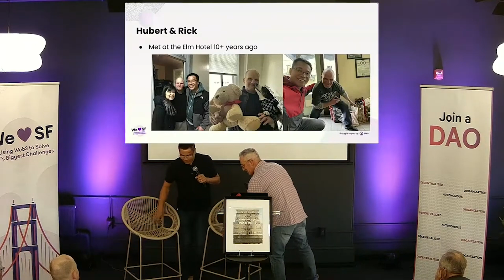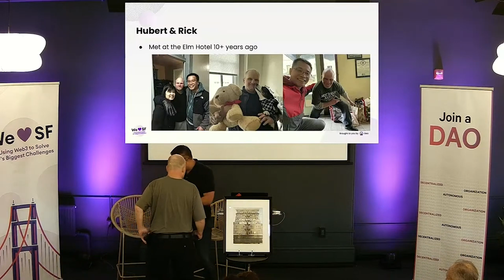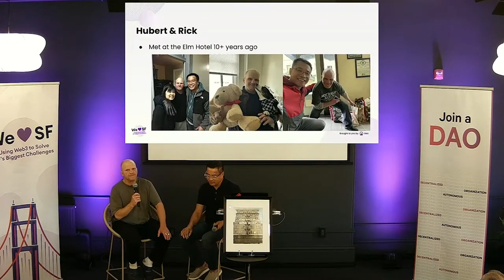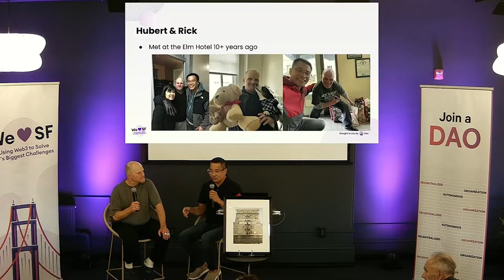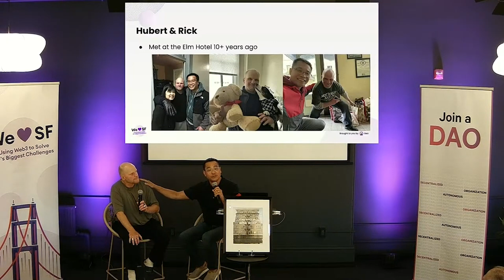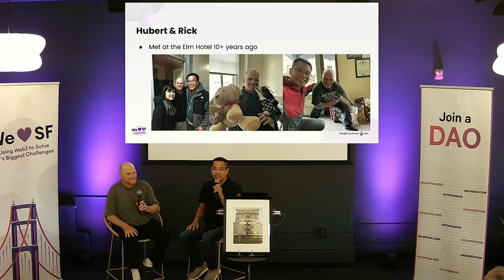We 💜 SF | Story of Hope: Hubert Pun & Rick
This talk by Hubert Pun & Rick was given at We 💜 SF on August 7th, 2024.